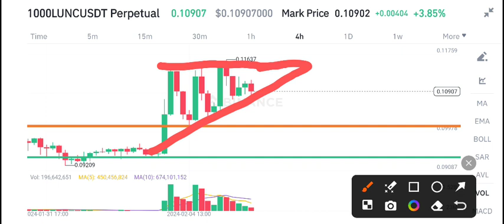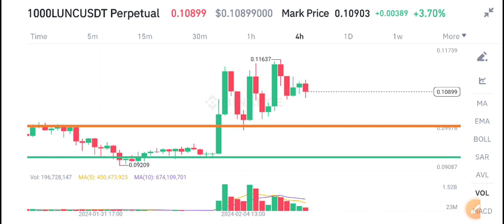Lunc Next Target! Terra Classic Price Prediction! Lunc News Today